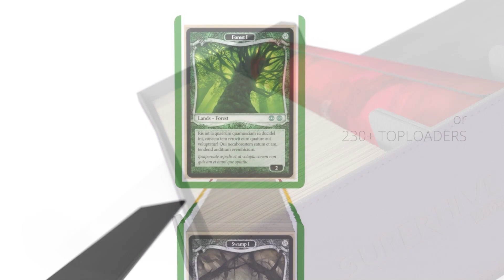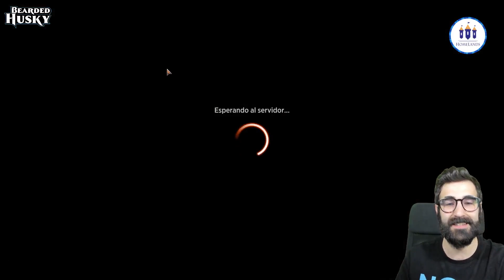🐺 Abriendo +70 sobres MTGMOM 💀💀 | MTG Arena en Español